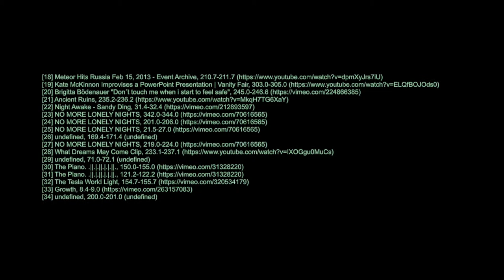Indulging the Bad Guy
Video original sources:

[4] CELLI CONTEMPORARY BALLET - Excerpt from "FRAGILE" by Enzo Celli, 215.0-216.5
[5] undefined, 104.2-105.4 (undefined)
[8] CELLI CONTEMPORARY BALLET - Excerpt from "FRAGILE" by Enzo Celli, 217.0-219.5
[10] An Aerial Road Trip - S. California • 4K Aerial Videography • DJI Phantom 3 Pro, Canon 7D, GoPro 4, 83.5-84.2
[11] An Aerial Road Trip - S. California • 4K Aerial Videography • DJI Phantom 3 Pro, Canon 7D, GoPro 4, 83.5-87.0
[20] Brigitta Bödenauer "Don´t touch me when i start to feel safe", 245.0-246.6